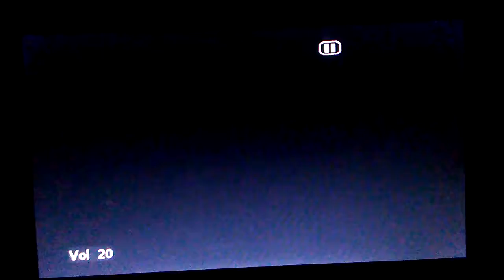September 19, 2018